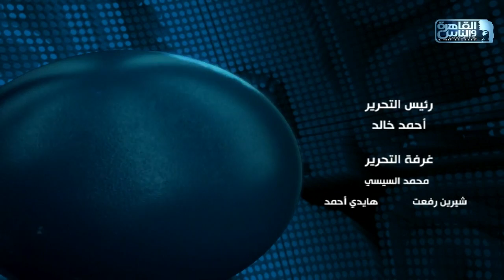نشرة السابعة مساءا من القاهرة والناس 3 يناير 2020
نشرة القاهرة و الناس تنقل موجز من أهم الأخبار المحلية  يوميا على 4 نشرات منفصلة.
(نشرة السابعة و نشرة العاشرة و نشرة منتصف الليل و نشرة الواحدة صباحا).